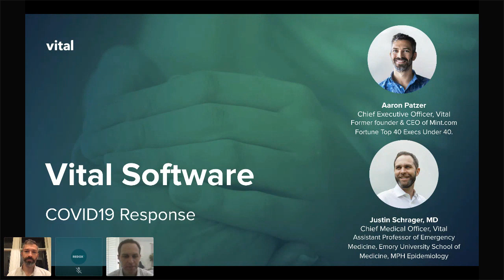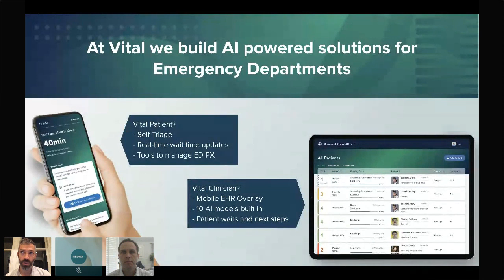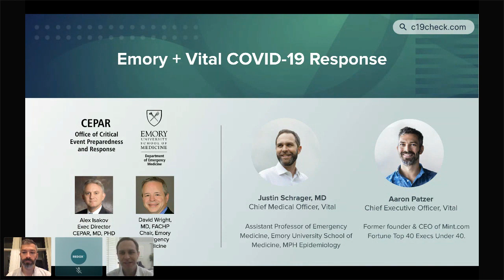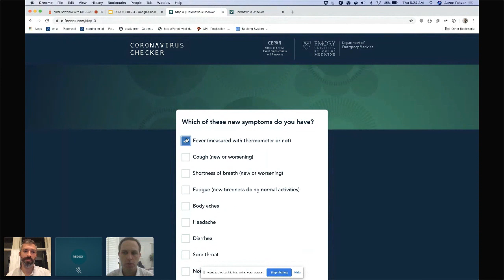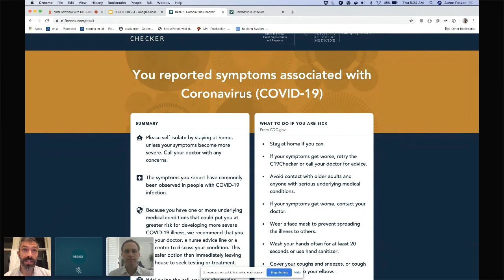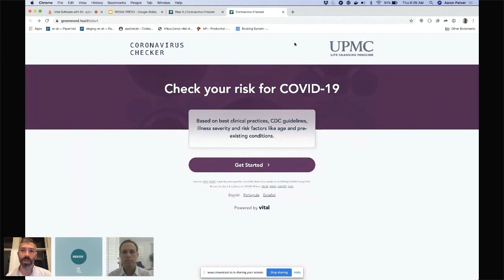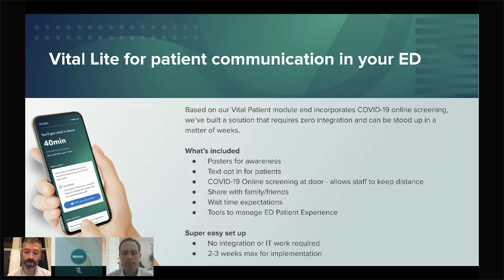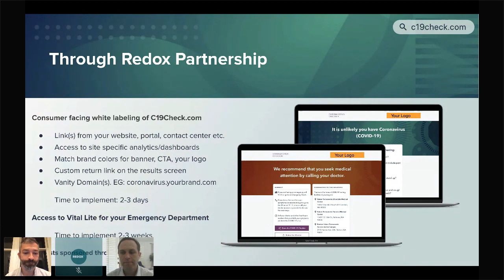COVID-19 Patient Assessment App from Vital Software Dr Justin Schrager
Mitigate over-crowding by allowing patients to check symptoms online and get advice about whether to go to the hospital-based on personal risk calculations.

Redox has launched a program with select application partners to reduce the friction of deploying digital health apps during a time of urgent need.